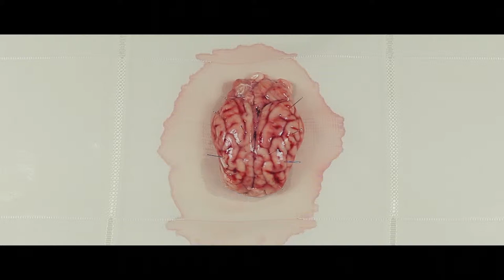Semiotización múltiple José Morillo Cortometraje documental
Un documental de José Morillo.